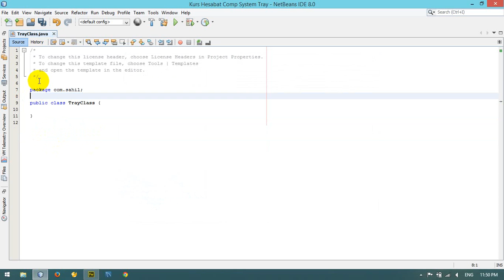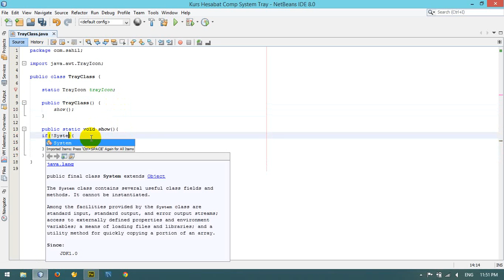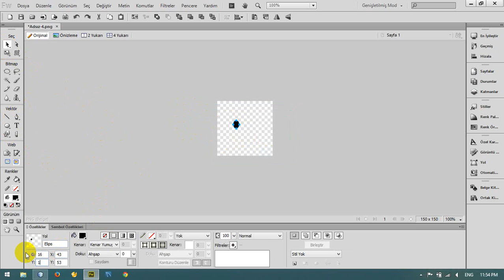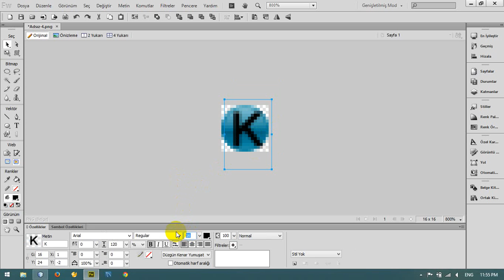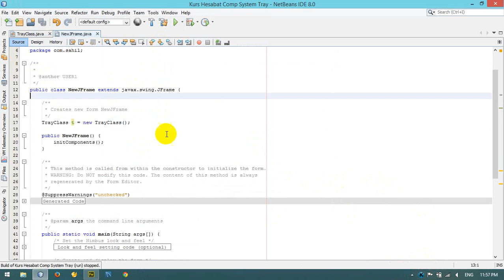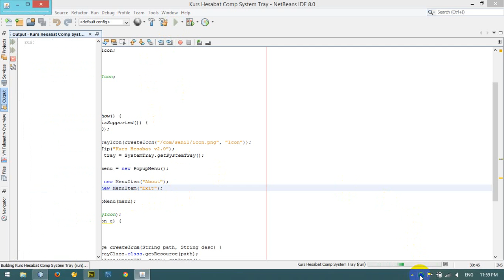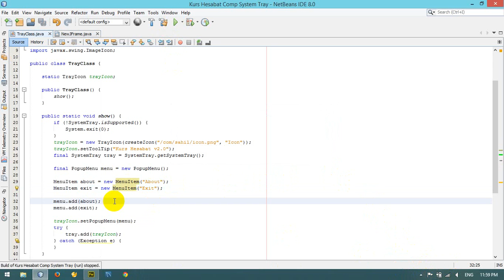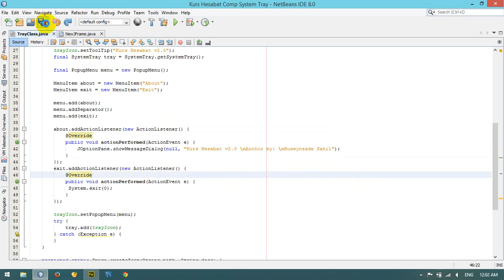Java Swing System Tray Icon